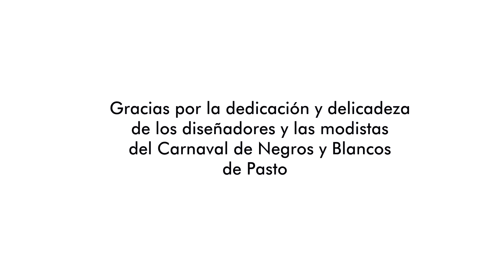Serie web: Del Corazón al Carnaval. Capìtulo 7: Puntadas de carnaval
De la serie DelCorazónAlCarnaval presentamos un trabajo maravilloso Puntadas de Carnaval, homenaje a las mujeres y hombres que con su creatividad y delicadeza diseñan y cosen bellos y coloridos vestuarios que desfilan en la senda.